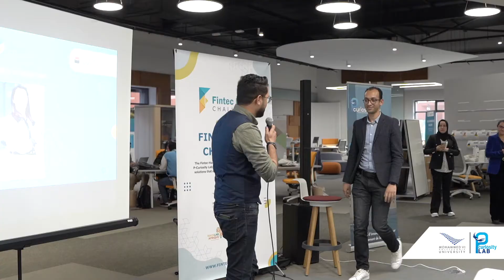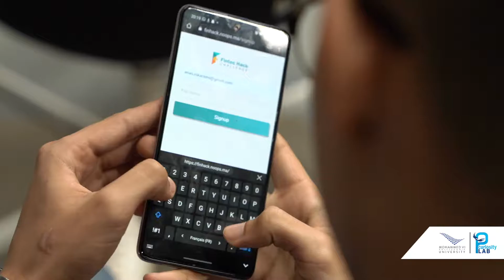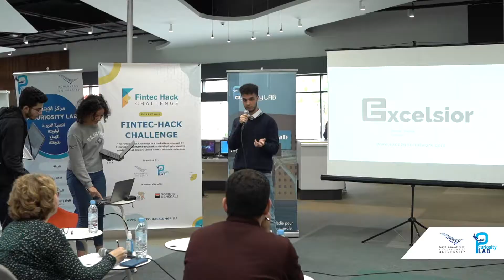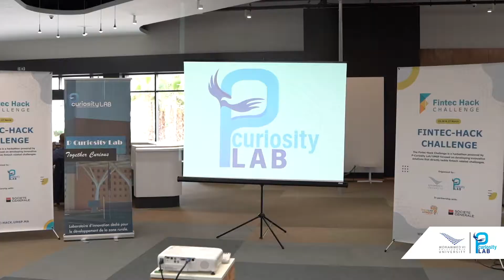Fintec-Hack Challenge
𝐓𝐡𝐫𝐨𝐰𝐛𝐚𝐜𝐤 𝐭𝐨 𝐭𝐡𝐞 𝐅𝐢𝐧𝐭𝐞𝐜𝐡-𝐇𝐚𝐜𝐤 𝐂𝐡𝐚𝐥𝐥𝐞𝐧𝐠𝐞 𝟐𝟎𝟐𝟐!

The Fintec-Hack Challenge is a hackathon powered by P-Curiosity Lab de UM6P en collaboration with Société Générale Maroc and Hacklab Afrique, focused on developing innovative solutions that directly tackle fintech related challenges.

Over the weekend, 12 teams took the challenge of developing innovative solutions to solve the fintech problems, and YES they successfully did it.

A big thank you to all the participants, the mentors, the partners, the staff members.